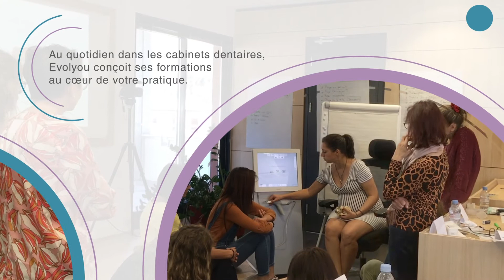Evolyou, la formation au cœur de votre pratique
Depuis plus de 10 ans, Evolyou forme les chirurgiens-dentistes ainsi que leurs assistantes et les laboratoires.